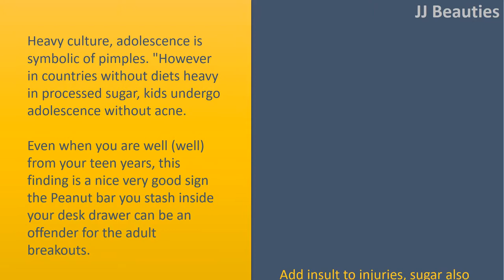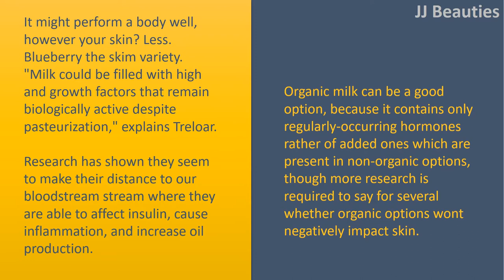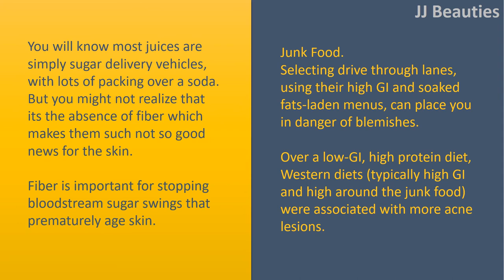Worst Foods For Your Skin Foods That Are Bad For Your Skin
Worst Foods for Your Skin
 Foods That Are Bad For Your Skin.

 You will know phrase "you're your food intake"? It virtually covers the way your diet affects   your complexion.
 The good thing is you are able to seize control of the plate and radiate fabulous skin.
 If you would like your exterior to actually glow and shine, reduce (just a little!) on these food types.

 Chocolate.
 Heavy culture, adolescence is symbolic of pimples. "However in countries without diets heavy in processed sugar, kids undergo adolescence without acne.
 Even when you are well (well) from your teen years, this finding is a nice very good sign the Peanut bar you stash inside your desk drawer can be an offender for the adult breakouts.
 Add insult to injuries, sugar also degrades bovine collagen and elastin, the proteins that keeps skin soft, supple, and springy.

 Milk.
 It might perform a body well, however your skin? Less. Blueberry the skim variety. "Milk could be filled with high and growth factors that remain biologically active despite pasteurization," explains Treloar.
 Research has shown they seem to make their distance to our bloodstream stream where they are able to affect insulin, cause inflammation, and increase oil production.
 Organic milk can be a good option, because it contains only regularly
occurring hormones rather of added ones which are present in non
organic options, though more research is required to say for several whether organic options wont negatively impact skin.

 Juices and Sodas.
 You will know most juices are simply sugar delivery vehicles, with lots of packing over a soda.
 But you might not realize that its the absence of fiber which makes them such not so good news for the skin.
 Fiber is important for stopping bloodstream sugar swings that prematurely age skin.
 Junk Food.
 Selecting drive through lanes, using their high GI and soaked fats
laden menus, can place you in danger of blemishes.
 Over a low
GI, high protein diet, Western diets (typically high GI and high around the junk food) were associated with more acne lesions.